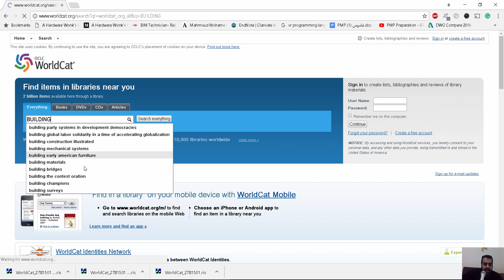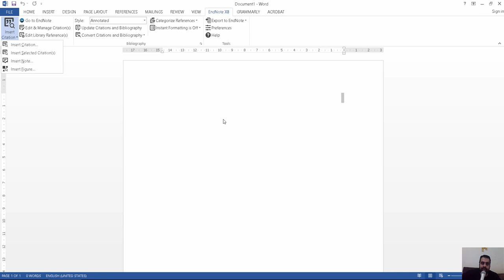WORLDCAT ORG للبحث العلمي و المراجع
شير مشاركة